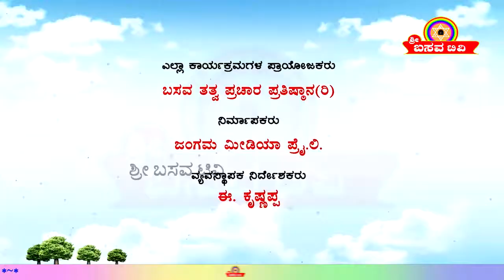Sri Basava Tv- Pravachana- Speech- E.Krishnappa- Ep 61